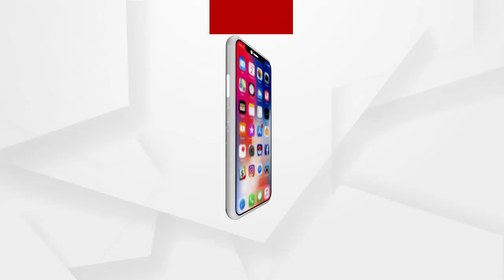କୋଭିଡ୍ ରୋଗୀଙ୍କ ଶବଦାହକୁ ନେଇ ସମ୍ପର୍କୀୟମାନଙ୍କ ଅଭିଯୋଗ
ଗାଜିପୁର କ୍ରେମେଟୋରିୟମ୍-କୋଭିଡ୍ ରୋଗୀଙ୍କ ମୃତ ଦେହକୁ ଶବଦାହ କରାଯାଉଥିବା ସ୍ଥାନରେ
କର୍ତ୍ତୃପକ୍ଷଙ୍କ ନିର୍ଦ୍ଦେଶାବଳୀକୁ ଅନୁସରଣ ନକରି ସମ୍ପର୍କୀୟମାନେ ଅଭିଯୋଗ କରିଛନ୍ତି...